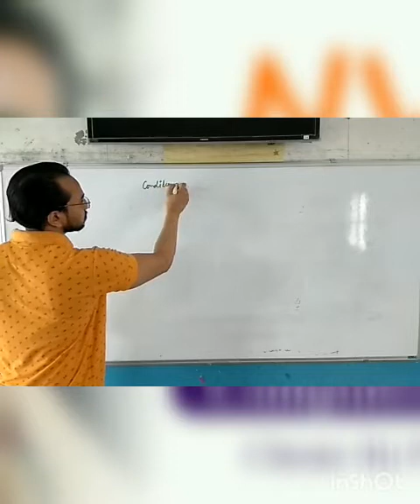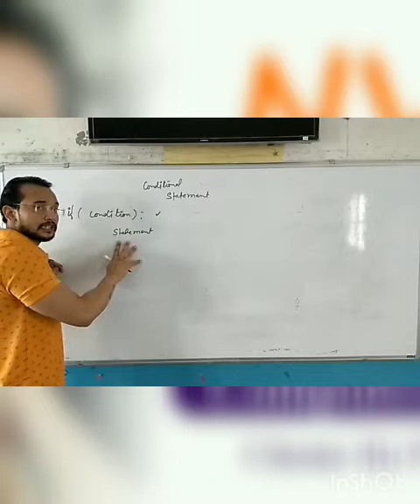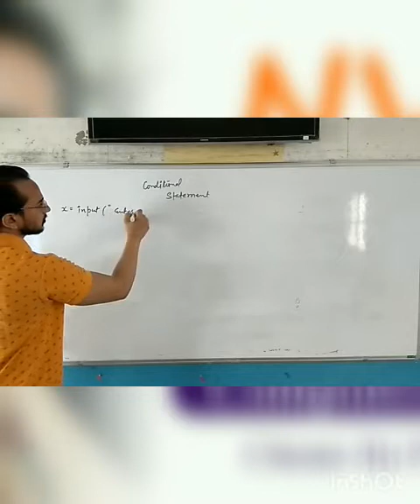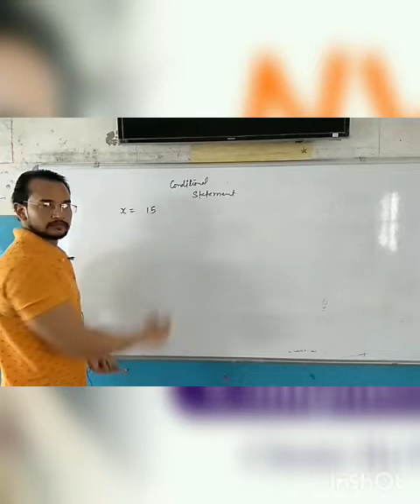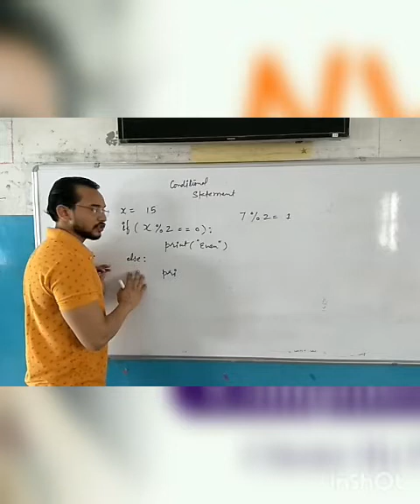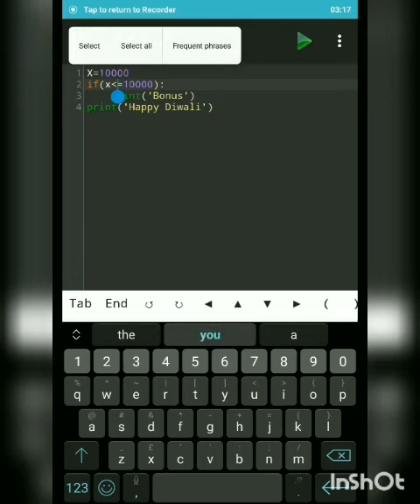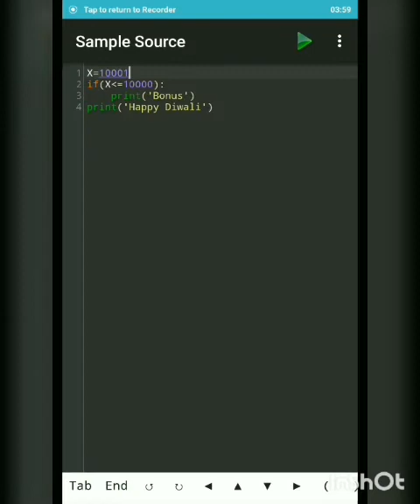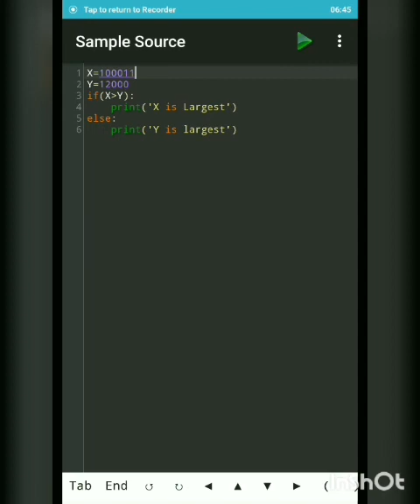Conditional Statements in Python